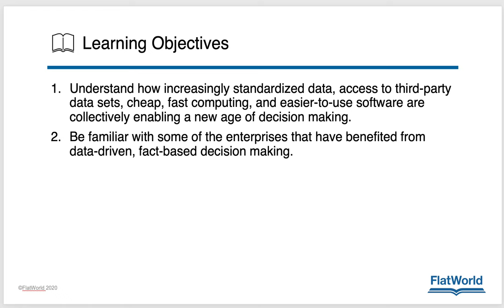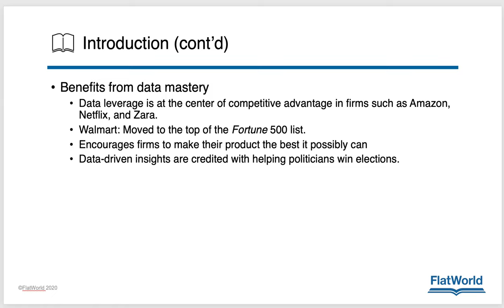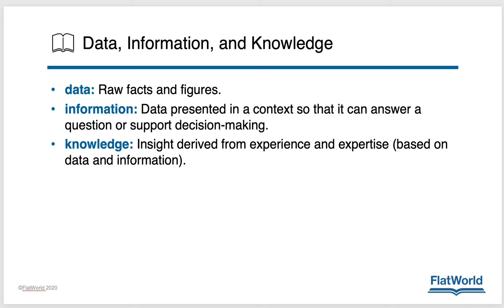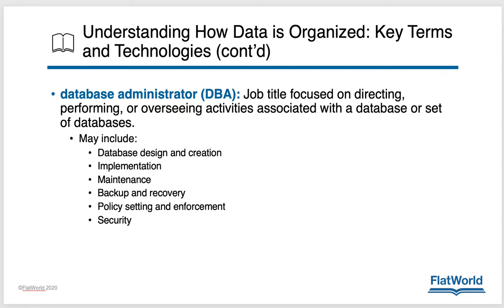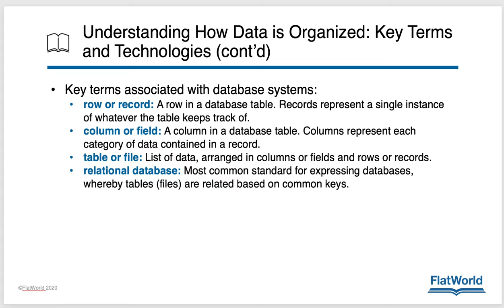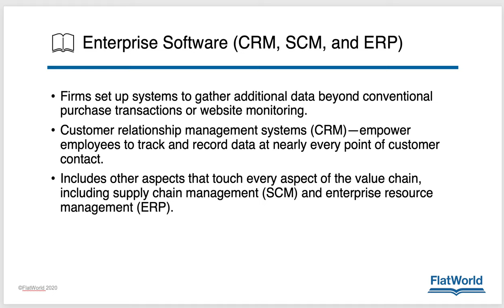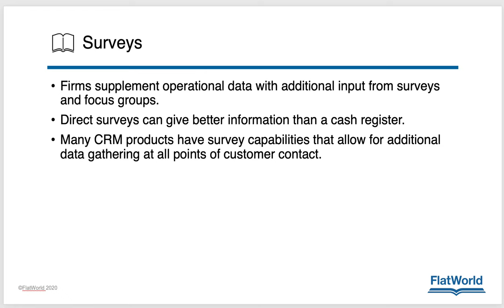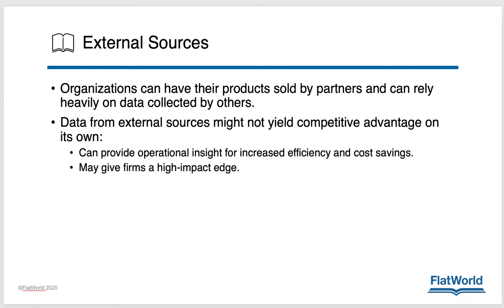SBNM 5450 Chapter 15: Data and Competitive Advantage - Part 1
This video lecture is by Professor Mark Gavoor for use in SBNM 5450:  Information Technology at North Park University